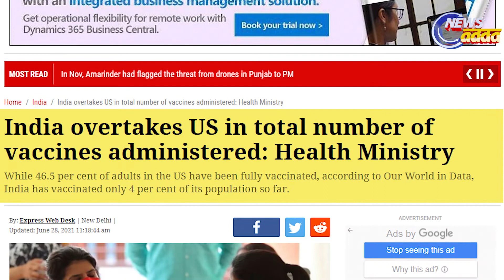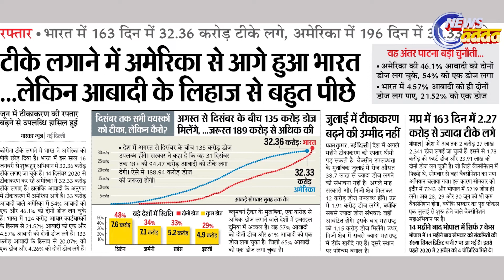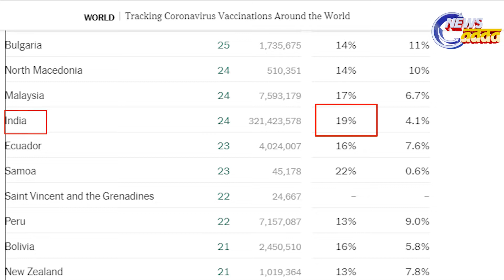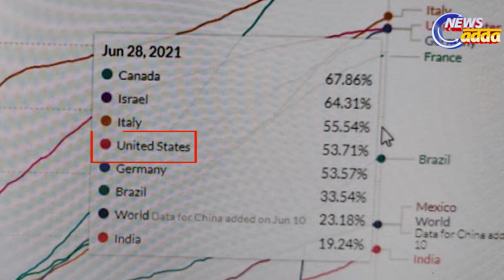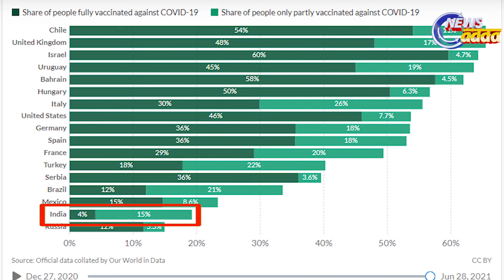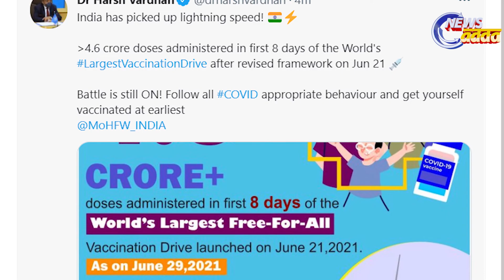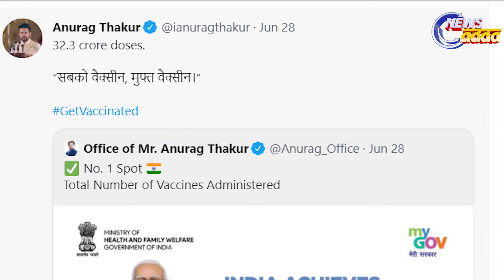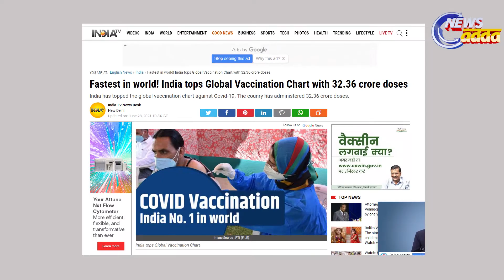Vaccine, Record & News || ଟିକା ରେକର୍ଡ ନ୍ୟୁଜ୍ || PULSE TODAY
The real story behind vaccine record as India overtakes US in Covid vaccination drive.